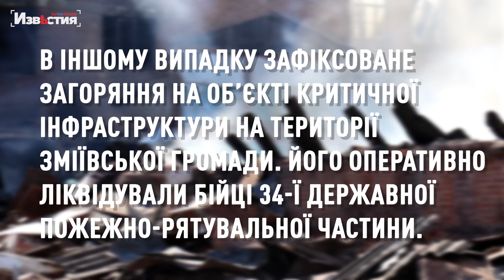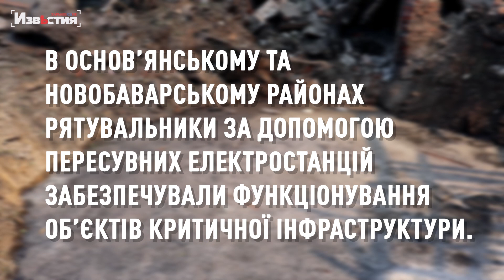Критична інфраструктура під ударом. Є загиблі та руйнування. 16 листопада. Дані від ДСНС